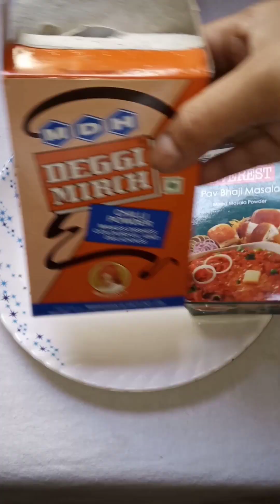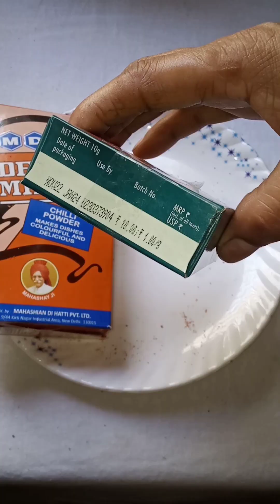इस ट्रिक से रूकेगा पैसा और जुड़ेगा धन और होंगे मालामाल ।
6 कमाल के किचन टिप्स।